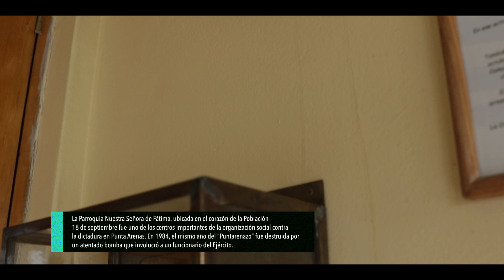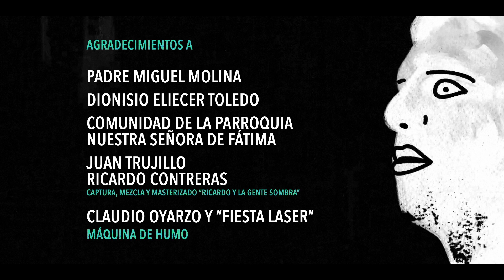Ricardo y la Gente Sombra / Memorias Nescena 🎧 2023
"Ricardo y la Gente Sombra" Es un proyecto creado en 2019 en Santiago de Chile por el cantautor y productor Ricardo C. Gómez con el fin de experimentar con estilos cercanos al Pop y el Rock alternativo.

Las canciones están acompañadas de una estética cercana al terror clásico y lo desconocido.
En sus inicios siendo un proyecto de una sola persona, y hoy situados en la ciudad de Punta Arenas, se reestructuran como banda con la participación de Mauricio Mayorga en guitarra y teclados, Juan Trujillo en batería y Marcelo Gómez en bajo.
Quienes son las sombras que interpretan estas pesadillas.

UMAGTV comenzó una nueva producción, un proyecto de registro audiovisual de bandas locales que tocan en vivo en diversos sitios patrimoniales de la ciudad de Punta Arenas, entre ellos el Museo Regional, Museo de Río Seco, Parroquia de Fátima, entre otros. Cada uno de estos espacios abrió sus puertas para el programa, algo fundamental para su realización y cuya idea es visibilizar nuestra historia y memorias a través de la música

“Memorias Nescena” busca contribuir en la construcción y el fortalecimiento de nuestra identidad, y así, desarrollar en conjunto una memoria colectiva que nos permita dialogar y sentirnos parte de nuestra comunidad, integrando la música, el arte y el patrimonio.

En el estreno de esta primera temporada los espectadores podrán disfrutar de bandas como: “Jimmy Galard”, “Los Klasky”, “Gabi Gómez”, “Babi”, “Ricardo y la Gente Sombra” y “Roberack”. Cada una interpretará temas de sus últimos lanzamientos musicales e incluso algunos estrenos, como en el caso de “Gabi Gómez” y “Los Klasky”.